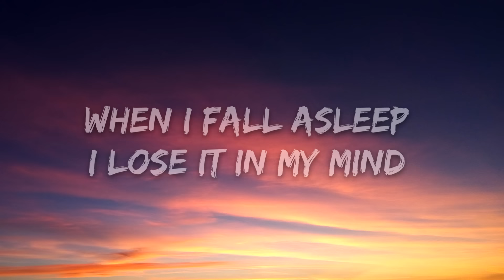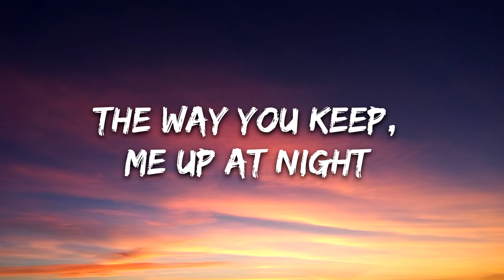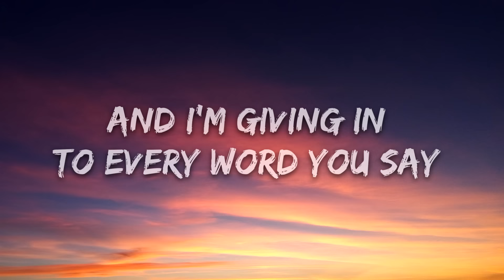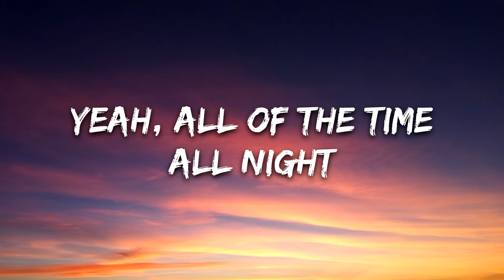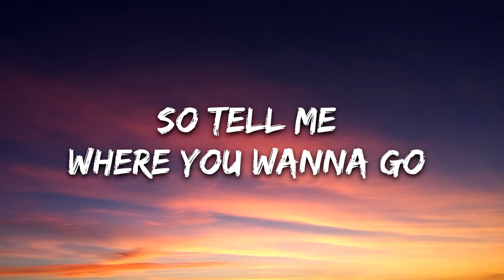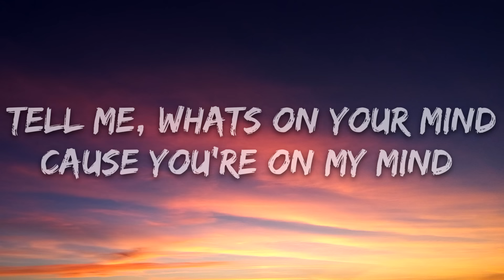Elephants Everywhere - On My Mind (Lyrics) [7clouds Release]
🎤 Lyrics: Elephants Everywhere - On My Mind

Verse
When I fall asleep
I lose it in my mind
You’re in every dream and I know it’s not right
The way you keep, me up at night

Pre
Do you even know? Do you even know?
Tell me, whats on your mind
Cause you're on my mind
Yeah, all of the time

Chorus
All night
Time, time

Verse
Your touch on my skin
It lingers like a flame
And i'm giving in
to every word you say

Pre
Tell me, what’s on your mind

Chorus
All night
Time, time

Chorus
Time, time